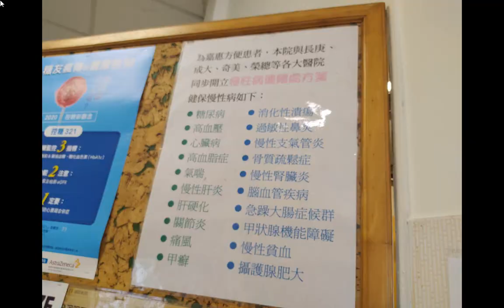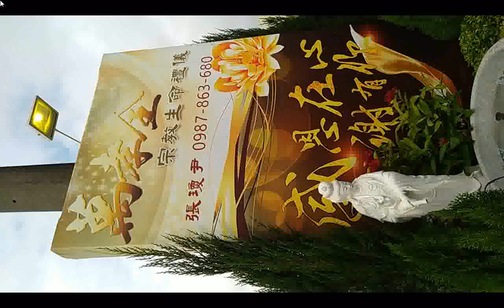202012水果(含#紅棗樹)與特殊景物+_INTRODUCTION TO DAO.html先 天 大 道 簡 介中 英 對 照_善書圖書館網站分享